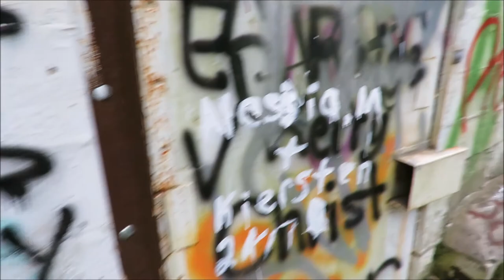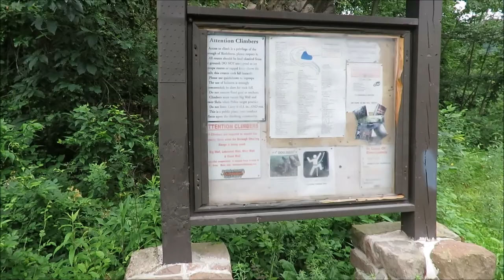Exploring an Abandoned Home and Quarry, Birdsboro PA